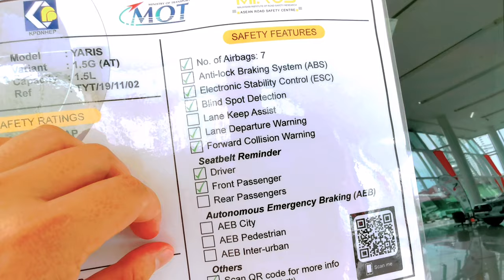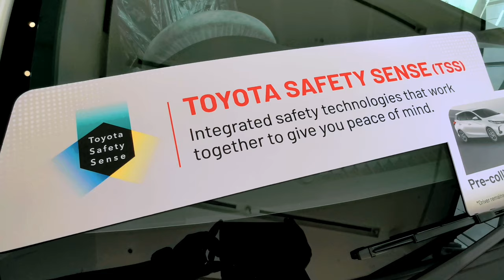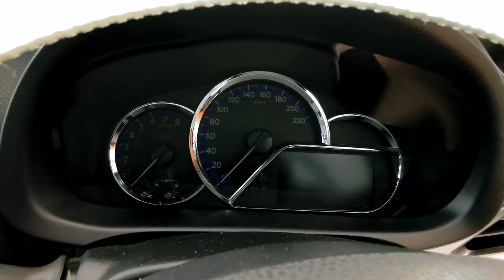2021 NEW TOYOTA YARIS 1.5G AT/ exterior & interior view 🇲🇾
Safety features/ciri keselamatan - 1:00
Exterior/luaran - 1:25
Interior/dalaman - 4:41

YARIS 1.5G - OTR price without insurance - Rm 84808
YARIS 1.5E - OTR price without insurance - Rm 80380
YARIS 1.5J - OTR price without insurance - Rm70940

Video taken at UMW Toyota showroom Jelutong Penang, Malaysia.